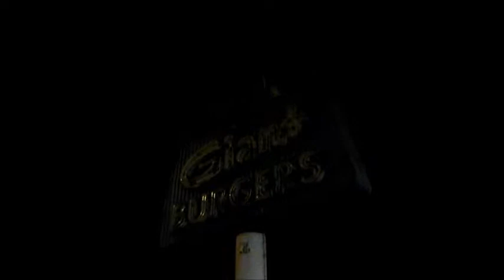One Nation Show at The Legionnaire Saloon In Oakland: Vlog 063